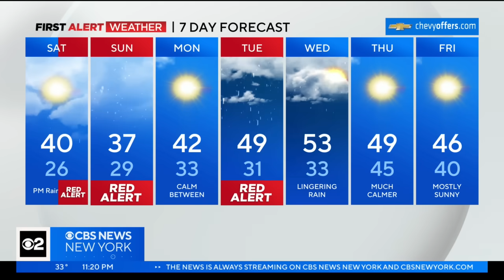First Alert Forecast: Red Alert goes into effect Saturday for rain & snow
CBS New York's Lonnie Quinn has your First Alert Forecast for January 5 at 11 p.m.